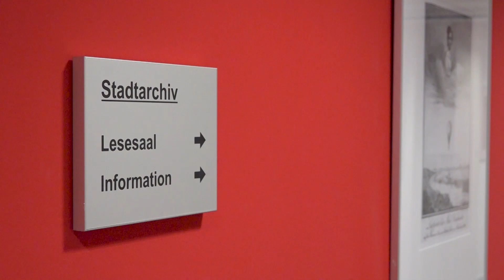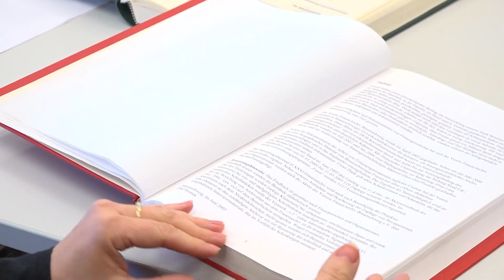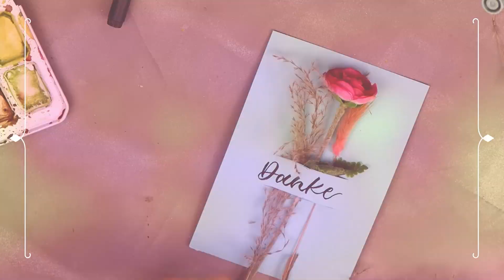Jubiläumsausgabe! | regional journal 50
Themenüberblick:

□ Glückwünsche 50 Sendungen "regional journal"
□ Best of 50 Sendungen "regional journal"
□ Frauenarchiv in Braunschweig
□ Trailer Alltagsphilosophie
□ Kreativzeit: Hasenpuschel-Tüte
□ Fitness vom RockIT Studios
□ Kommentar zu Lizenzverlängerung von TV38
□ Veranstaltungstipps